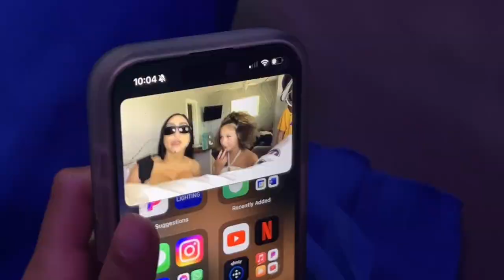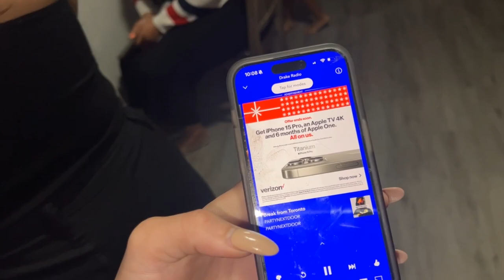FUN GAME NIGHT VLOG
In today's vlog Sarah's best friend Krystal Cruz invited us over for a fun game night! They played uno, beer pong, and musical cups. After the kids had a sleepover and watched the movie "Us".